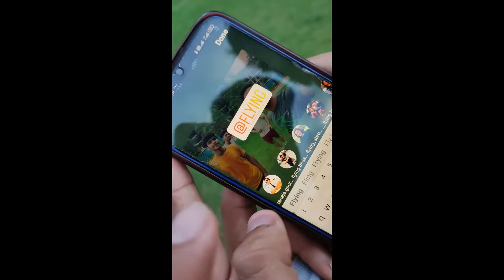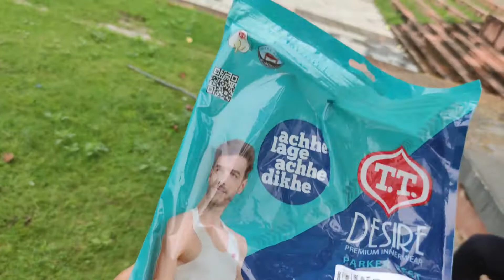Beast Meet Up with Gaurav Taneja sir PART-2😱😜.| Grameen Vlogs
Guys More videos will come if you will support me. please support and share as much you can. 😊🙏.
We make this video with some fail funny videos and mixed some comedy videos.